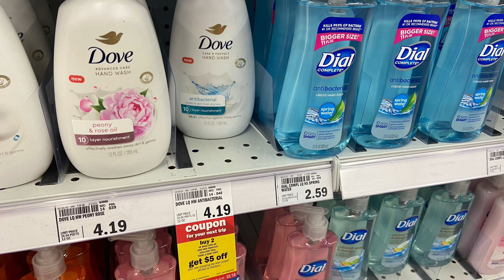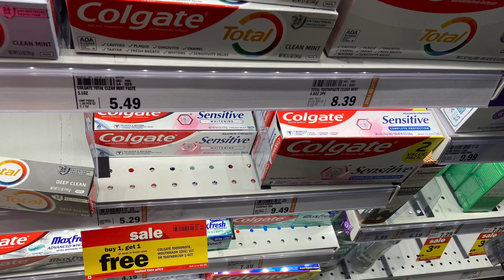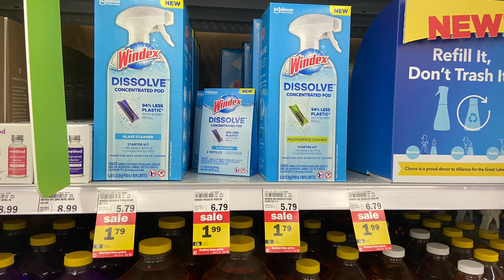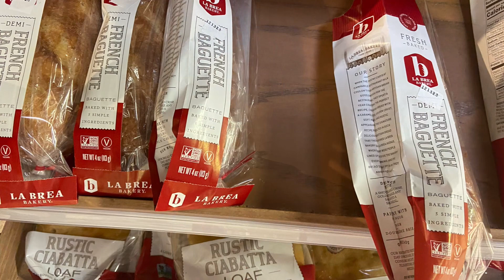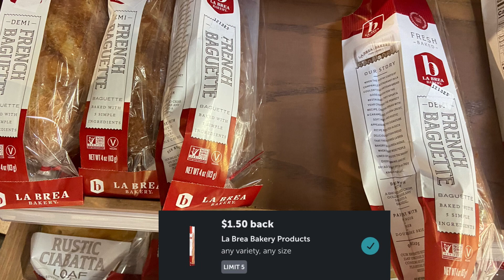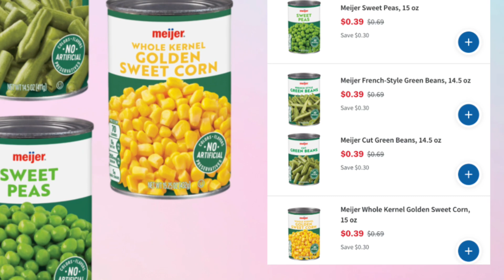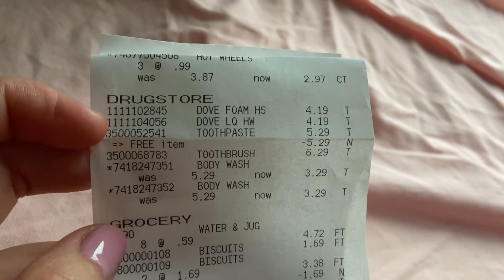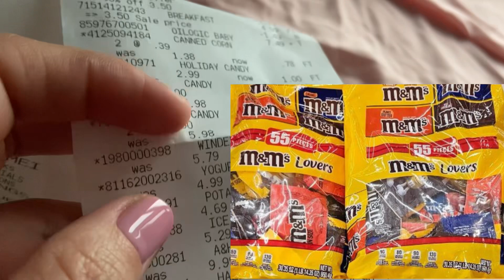Meijer Best Deals 12/10-12/16 | ✨3 FREEBIES✨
Hey Savers!
Some great deals going on at Meijer! Appreciate you watching! Till next time🤗

🔘Ibotta   pvajsto

🔘Fetch  UQT12

🔘Merryfield   VI8PH5